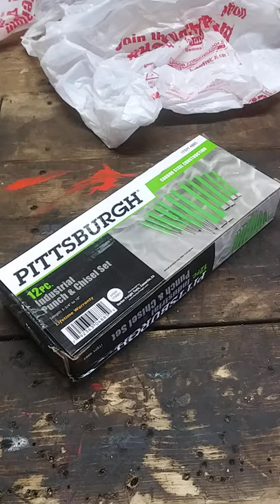Harbor Freight Pittsburgh Pro Punch And Chisel Set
Harbor freight Pittsburgh Pro punch and chisel set for an upcoming video.